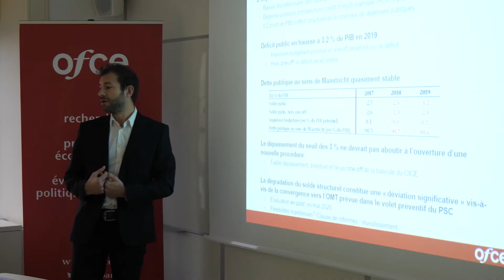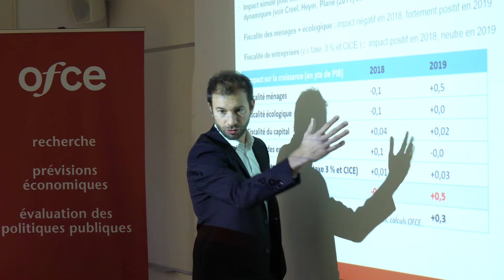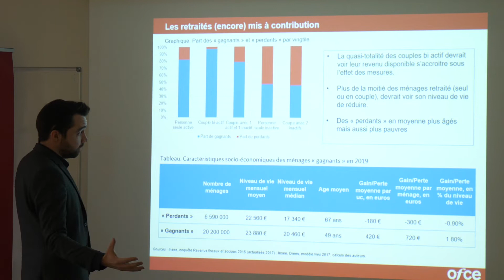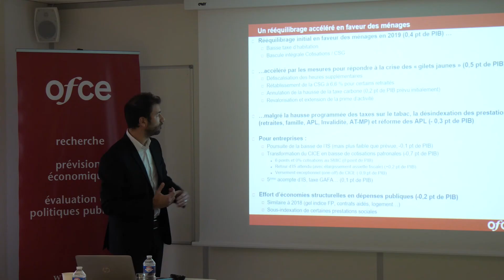Budget 2019 : pouvoir d'achat et déficit (OFCE)